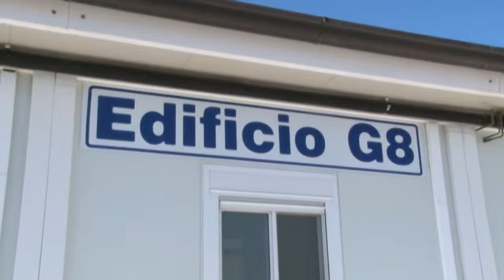Sanità. Spaccatura nel Pd tra Pietrucci e Paolucci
Il consigliere regionale del Partito Democratico, Pierpaolo Pietrucci, chiede risposte al suo compagno di partito e assessore alla Sanità Silvio Paolucci, sulla ricostruzione e sul potenziamento dell'Ospedale San Salvatore di L'Aquila